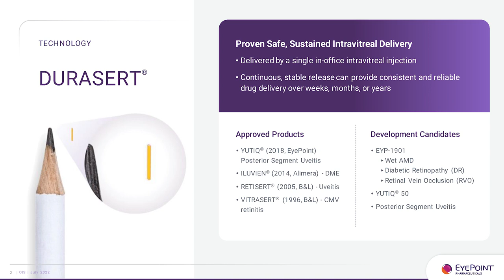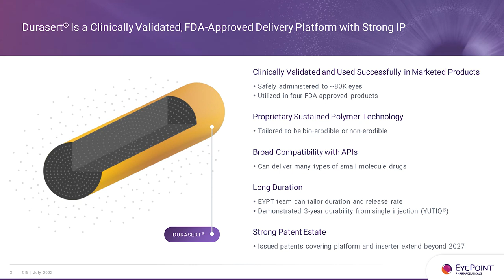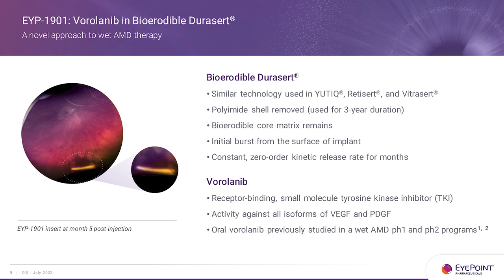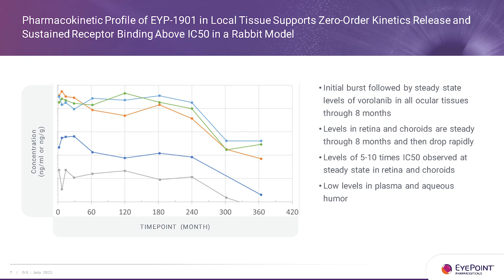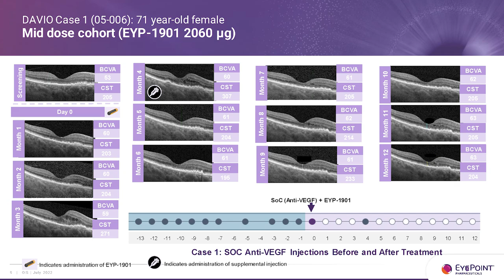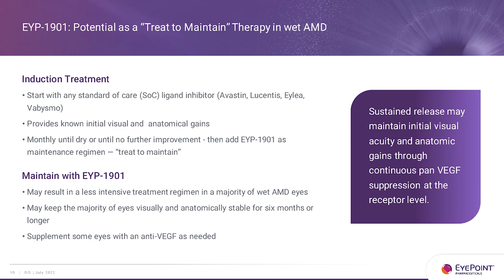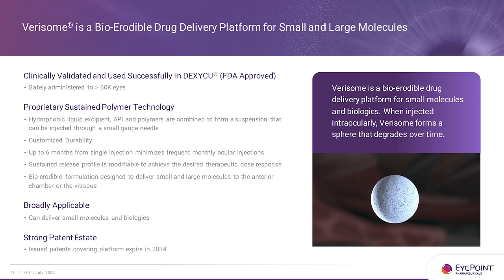Eyepoint Pharmaceuticals - Nancy Lurker